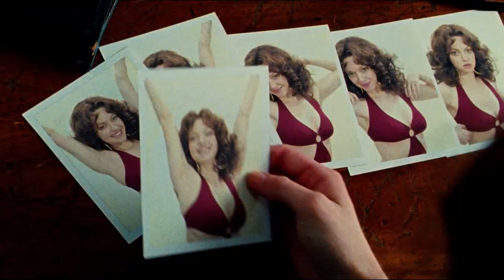Lovelace | Official Trailer US (2013) Amanda Seyfried Deep Throat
- Darsteller / cast: Amanda Seyfried , Peter Sarsgaard , James Franco , Juno Temple , Sharon Stone
Genre: drama
Regie / directed by: Rob Epstein & Jeffrey Friedman
Kinostart Deutschland: 2013
Kinostart USA: 2013